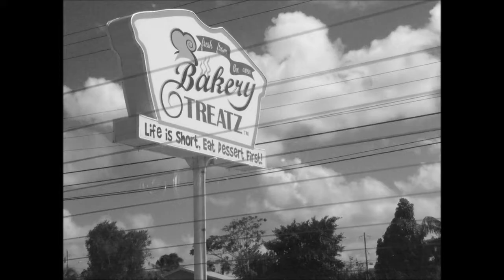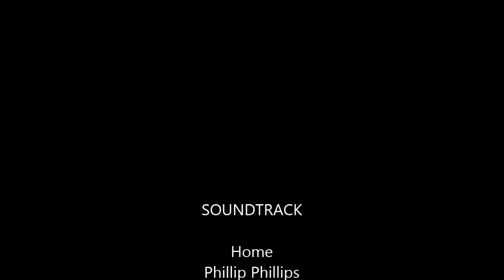roadtrip with friends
so it was a random day and my friends and i decided to go somewhere random.. so went to La brea in south Trinidad. we had a blast though.. THOSE THINGS THAT WEREN'T PLANNED ARE WAY BETTER THAN THOSE THAT WERE..